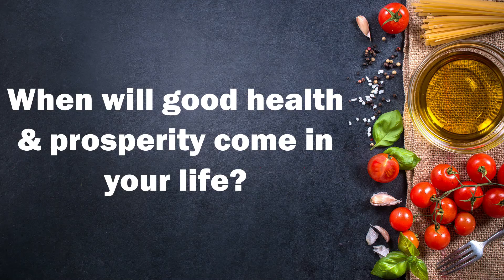How to achieve good health and well-being?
Welcome back to the astrology channel of Acharya Addittya Tamhankar. In this podcast, Acharya Ji discusses that happiness is directly connected with the state of your awareness. Awareness is the key to success and prosperity in life. Disrespecting women, particularly one's wife, can lead to financial setbacks and failures. Watch the full podcast to know how to achieve prosperity in life.

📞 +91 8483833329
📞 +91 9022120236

Topics Covered -

What is true prosperity?
What makes a person prosperous?
How do I get 100% healthy?
Simple Steps to Good Health
What can make you prosper in life?
What is the power of prosperity?
What do you call a prosperous person?